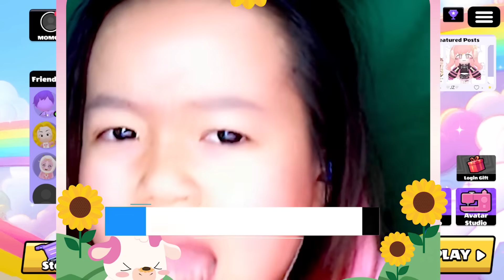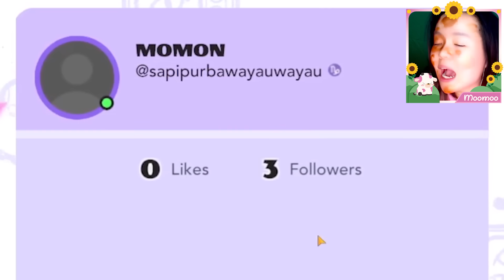SERIUS!! ATUN TAMPAR MOMON... APAKAH MEREKA BERPISAH CUMA GARA2 INI... ft @BANGJBLOX | BUD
Nama Game : BUD
Unduh gratis dari Play Store dan App Store!!